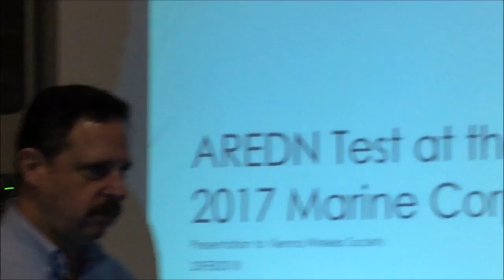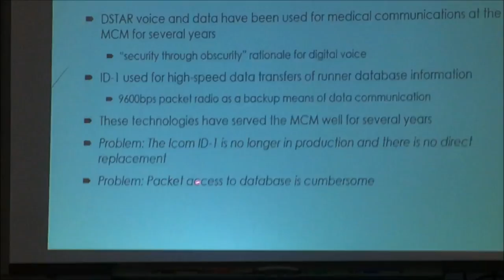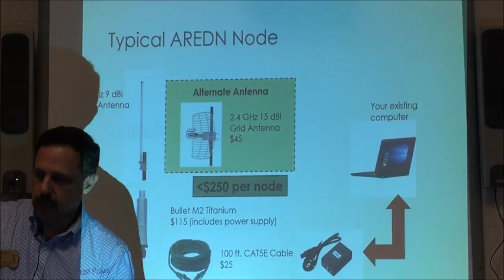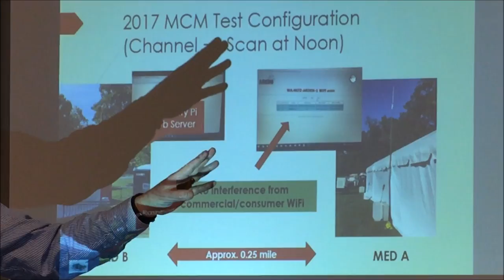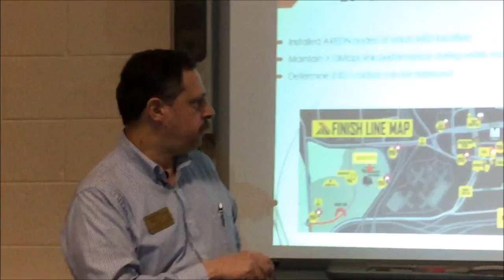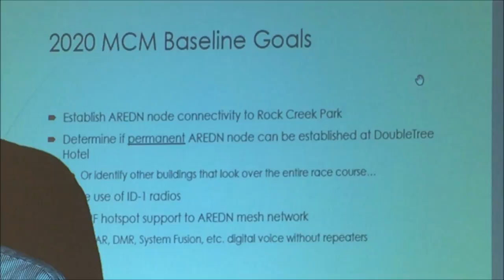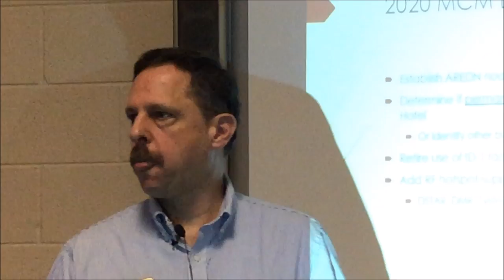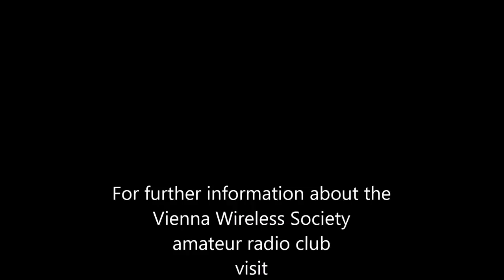AREDN Mesh and the Marine Corps Marathon (MCM)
Mark Braunstein, WA4KFZ will  discuss the Amateur Radio Emergency Data Network (AREDN) is a high-speed emergency communications and Internet connectivity capability available to Amateur Radio operators for when “all else fails.”  The AREDN Mesh network is used at the MCM to support emergency communications between the first responders and the medical communities.  Join Mark to learn how the ARDEN Mesh capability is set up and used in an emergency situation.